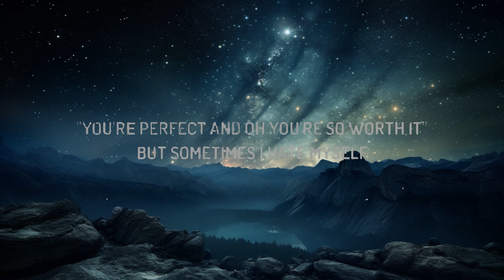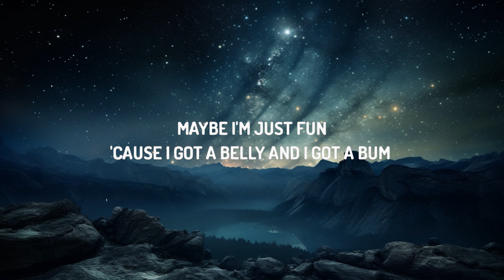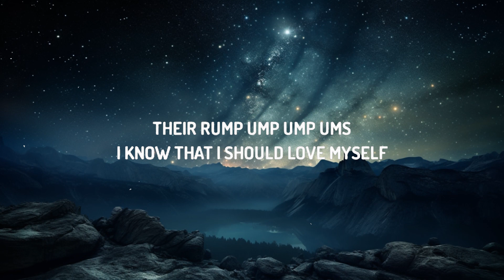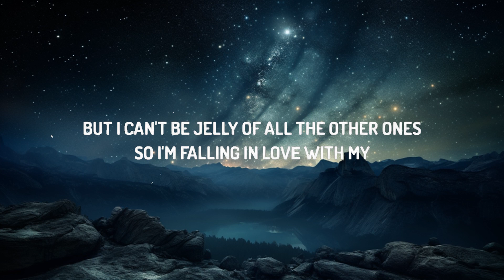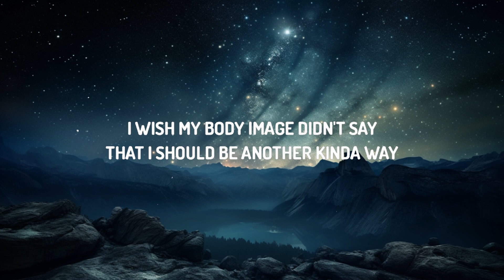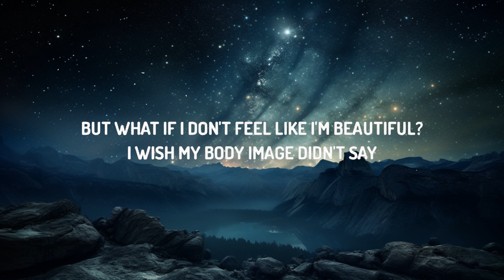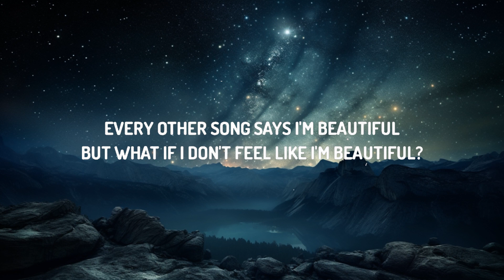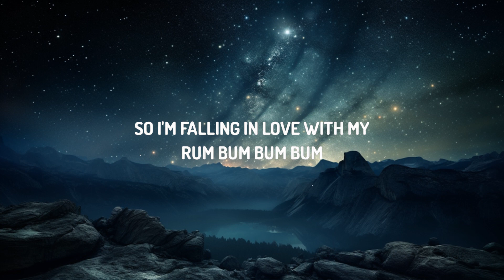JESSIA - I'm Not Pretty (Lyrics) |15p Lyrics/Letra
(Lyrics):
[Chorus]
And I'm fucking jelly of all the other ones
With their itty bitty bellies and
Their rump ump ump ums

[Verse]
I know that I should yêu myself
But it's getting kinda hard when you're
Constantly feeling like garbage
But I can't find a way to lose weight
Without literally starving

[Chorus 2]
Maybe I'm not pretty
Maybe I'm just fun
So I'm falling in lovе with my
Rum bum bum bum

[Hook]
I'm not gonna ask for help
'Cause all you're gonna say is
"You'rе perfect and oh you're so worth it"
But sometimes I hate myself
I get inside my head and I think that
I somehow deserve this

[Chorus 2] x 2
So I'm falling in yêu with my